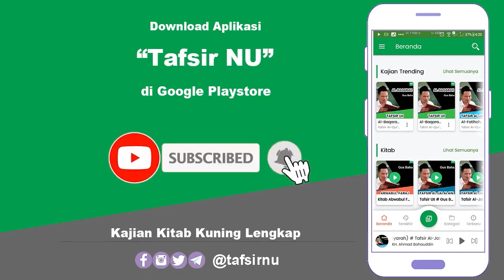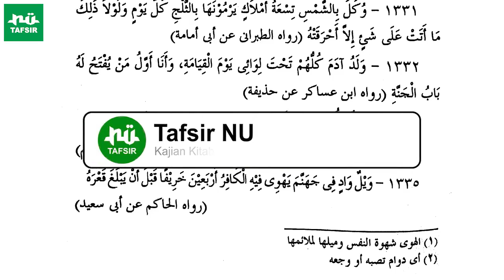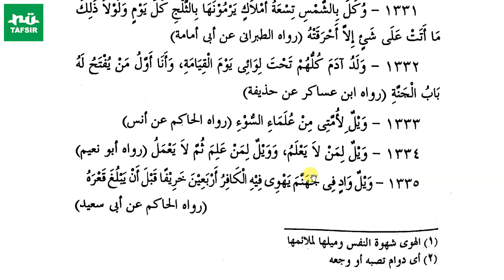Ngaji Kitab Mukhtarul Ahadits # Hadits 1329-1333 # KH. Ahmad Fahrur Rozi